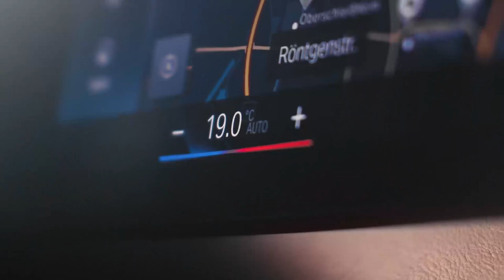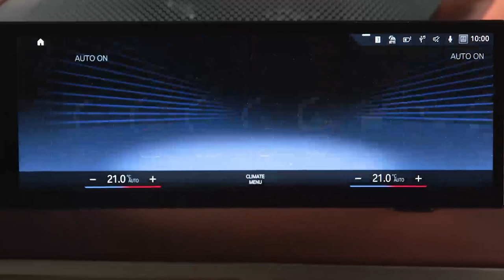BMW Controle Inteligente de Clima - Como Fazer